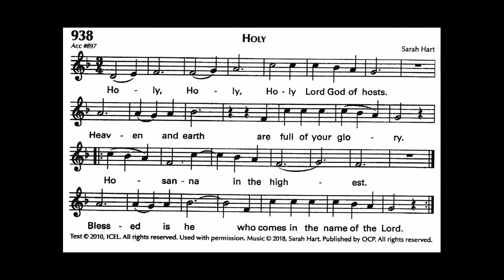Holy from the Mass of St. Mary Magdalene by Sarah Hart